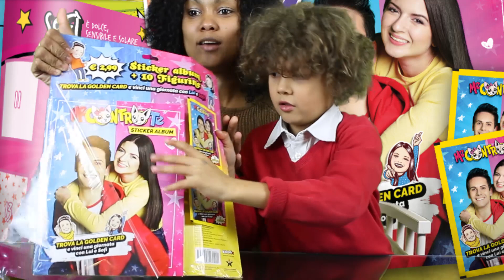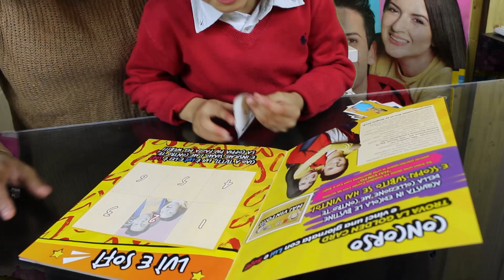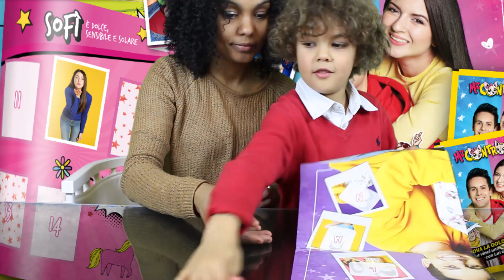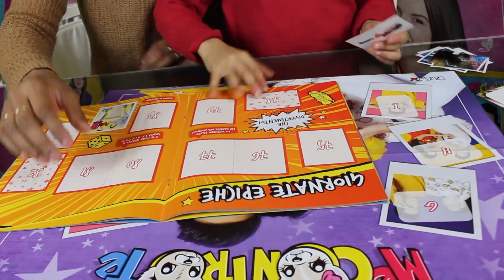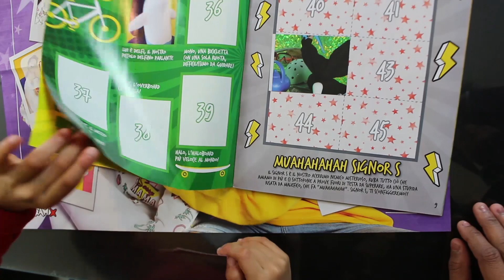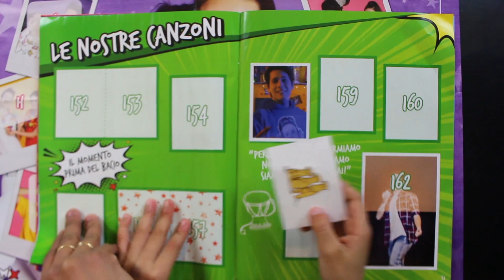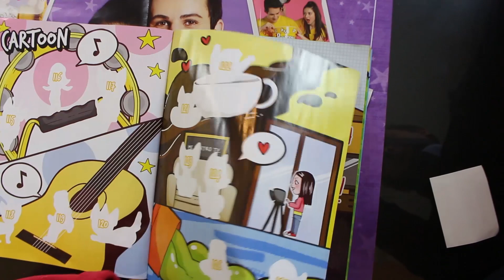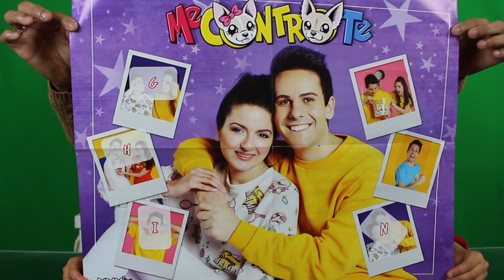Nuovo ALBUM FIGURINE DEI ME CONTRO TE | Apertura figurine e recensione | Cricrijtv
Ieri i miei genitori mi hanno regalato l'album delle figurine dei Me Contro Te. Spero di trovare la carta d'oro perchè il mio sogno è fare un video con Sofì e se la trovo posso vincere una vacanza di un giorno da Sofì e Luì. Apriamo 2 bustine di figurine dei Me Contro Te e attacchiamo le figurine nell'album dei Me Contro Te. All'interno c'è anche un mega poster dei Me Contro Te su cui attaccare le figurine